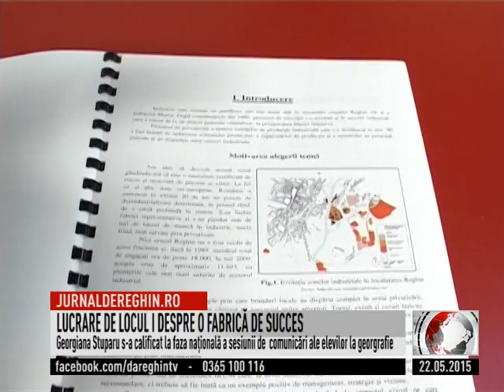LUCRARE DE LOCUL I DESPRE O FABRICĂ DE SUCCES (2015 05 22)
Fabrica de tractoare din Reghin face subiectul unei referat şcolar premiat la nivel judeţean. Lucrarea a fostă scrisă şi susţinută de eleva Georgiana Stuparu de la Liceul Tehnologic Petru Maior. Comisia sesiunii de referate şi comunicări ale elevilor la georgrafie a fost atât de impresionată de proiectul reghinencei încât a decis să o trimită la faza naţională a concursului.